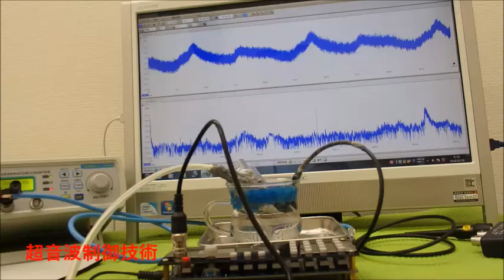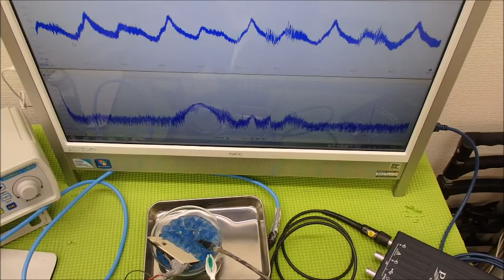超音波と表面弾性波（オリジナル超音波システムの開発技術）